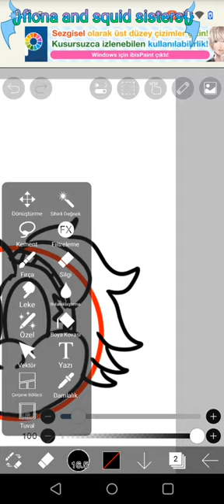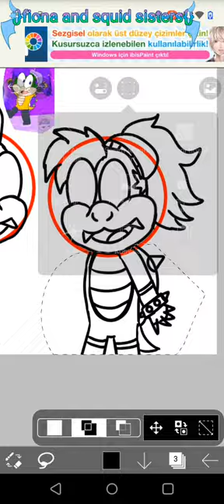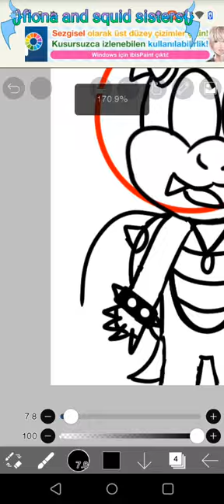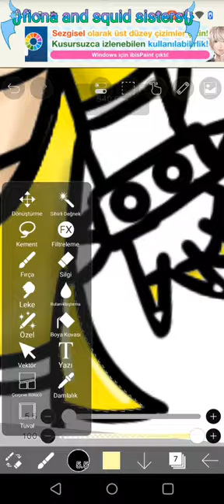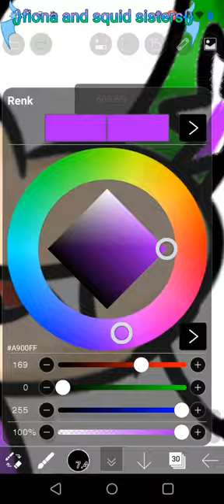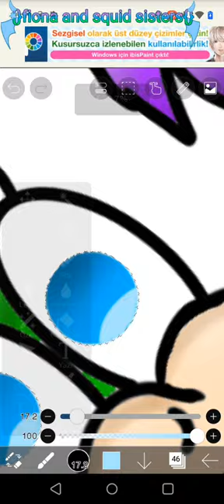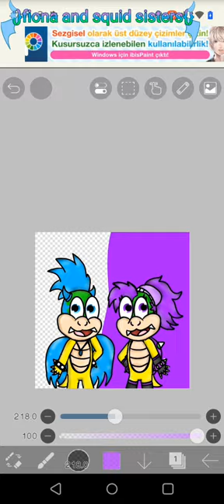{}Larry koopa🐢🩵⭐(my version) and starla koopa🐢💜⭐[speedpaint]{}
so here's a speedpaint of Larry koopa (My version) and starla koopa

apps i used:
capcut

starla koopa goes to @LemmyKoopaShowtime01

Larry koopa goes to Nintendo

video and art goes to @COCO_seven_biriyim (me)

⚠️ don't steal it without my permission or leave a hate comment ⚠️